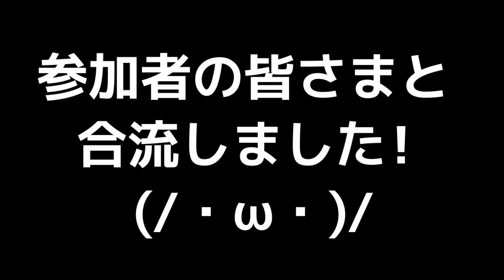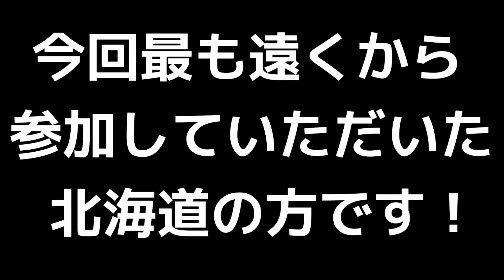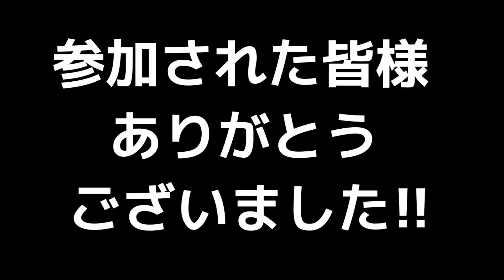大型トレーラー運転士の私が 教習イベントを行いました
今月2月29日に行った、綾人サロンの乗用車同乗走行イベントの報告になります。

絶対に煽られなくなる、最強のステッカーはコチラ
【ドライブレコーダー後方録画配信中（ステッカータイプ）幅22cm　】220×60mm

綾人サロンの公式ロゴステッカーはコチラ
【公式ロゴステッカー（クリアタイプ）】100×65㎜

★新作★
【運行教導群ステッカー（ブラックゴールド）170×54㎜】↓　↓　↓

【運行教導群ステッカー（ゴールド）170×54㎜】↓　↓　↓

私は東証一部上場の大手運送会社で、
初任大型運転士の指導員をしている綾人といいます。

また、動画内で出展先、またはその引用先が明記されている画像を除き、その他の全ての映像並びに画像については、shutterstock.comとのライセンス許諾により使用しています。